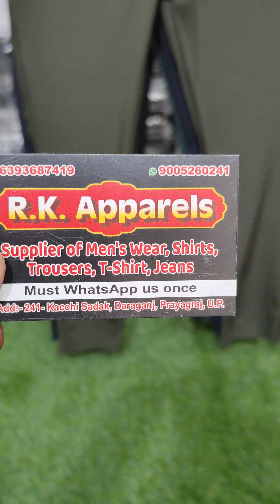सब से सस्ते NS लोअर हमारे /पास दिल्ली मुंबई जाओ भूल .LOWEST RATE IN WHOLE INDIA .NS LOWER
ORDER KARNE K LIYE HUMARE NO. PE WHATSAPP KARE 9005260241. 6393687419
MEN'S WEAR ME SARA KUCH HUMARE PAS MIL JAEGA  WO BHI CASH ON DELIVERY K SATH